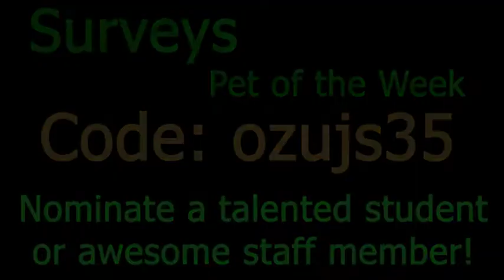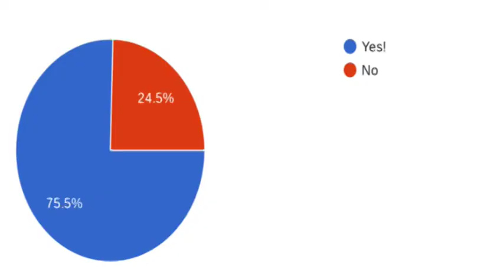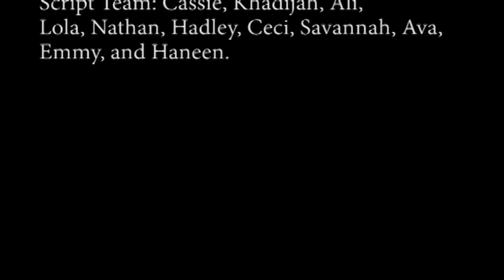05-03-2022 Daily Video Ann (6:00)